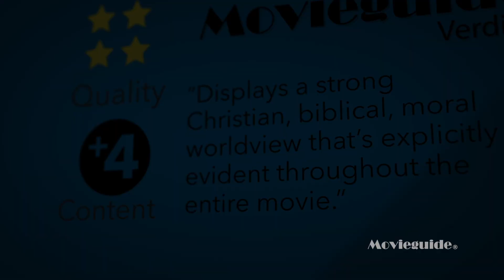A GIRL'S BEST FRIEND Review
A GIRL’S BEST FRIEND is about the great relationship between a young girl who loses her mother to a serious liver disease and a tough cop. A GIRL’S BEST FRIEND is surprisingly well made for a television movie and has a strong Christian, biblical, moral worldview evident throughout the entire movie.